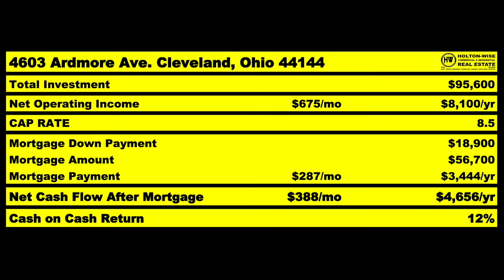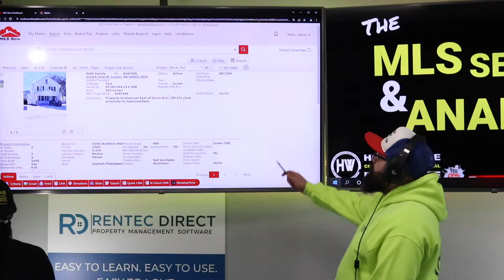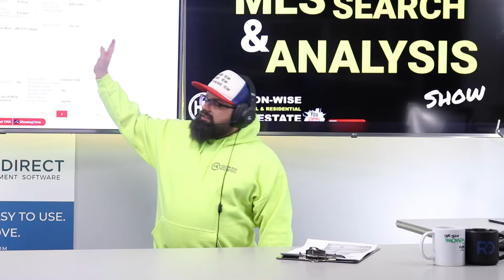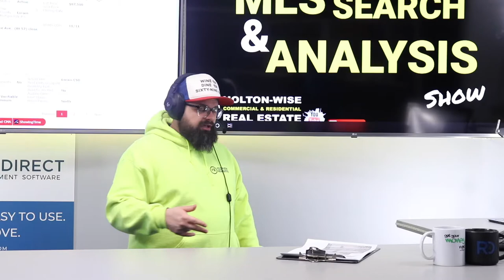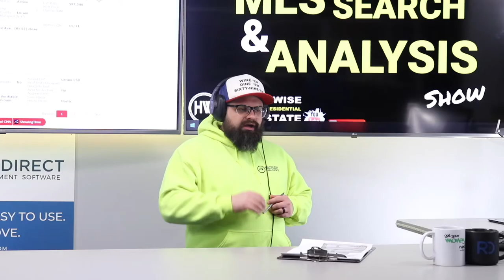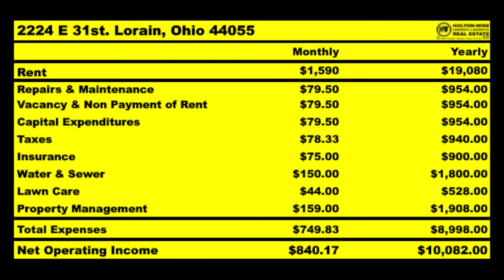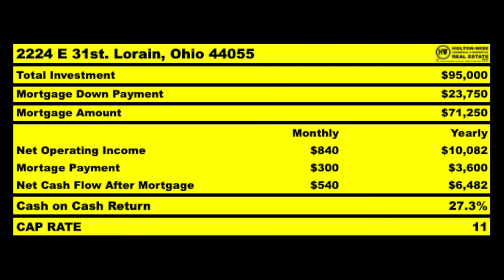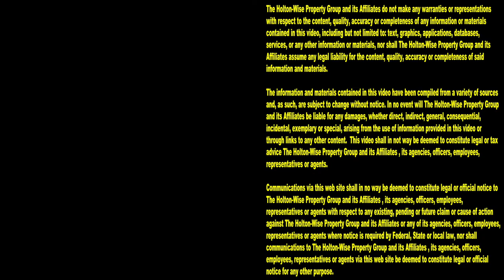Running the Numbers on an Out of State Deal in Lorain Ohio | MLS Search & Analysis 1,590 - 2224 E 31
Lorain, Ohio is one of the best markets for out of state investors. Lorain, Ohio is one of the most affordable markets in the USA. Lorain, Ohio has a large tenant base looking for affordable housing. Lorain, Ohio is landlord friendly. During the 1,590th episode of The MLS Search & Analysis Show out of state investing expert James Wise is helping an out of state investor from California run the numbers on a cash flowing duplex in Lorain, Ohio.

📺 HELPFUL RESOURCES
Holton-Wise FAQ